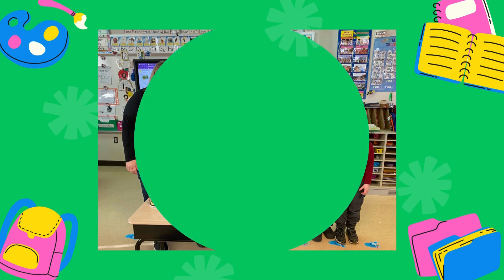Good Morning Bombers S2E15 Feb. 3, 2023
Season 2 Episode 15 - Go Cheifs?!? GO BIRDS!
Good Morning Bombers or GMB is a student run Friday morning news and entertainment show for the students, family, and friends of S.S. Palmer and Parkside Elementary Schools.

Thank you for all the support and Go Bombers!